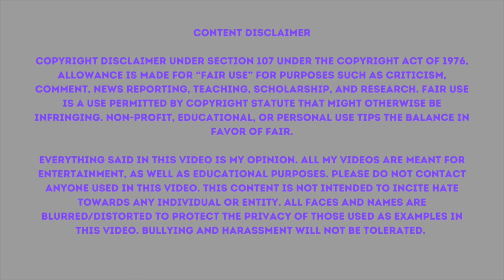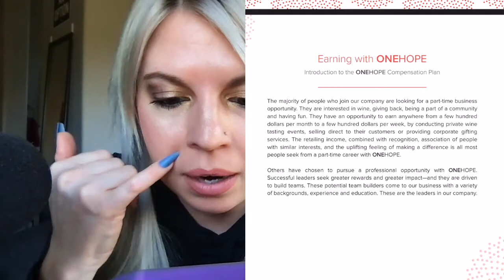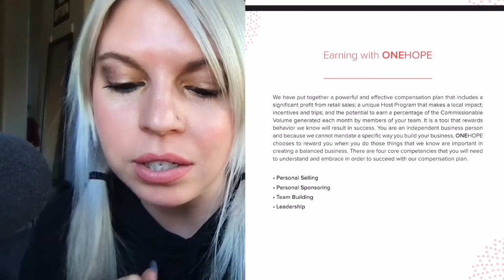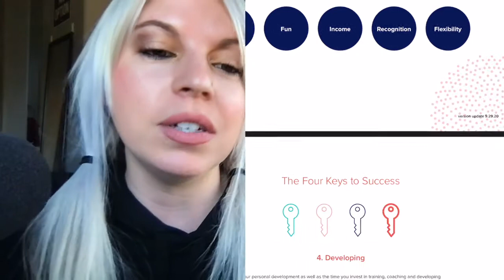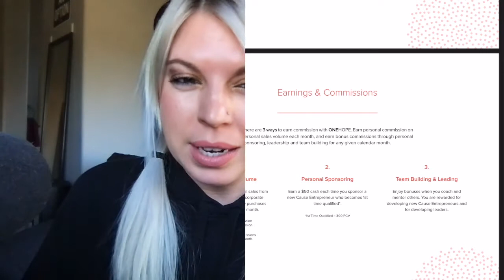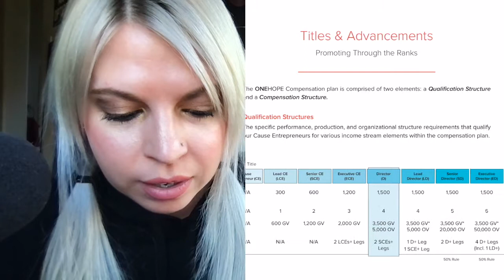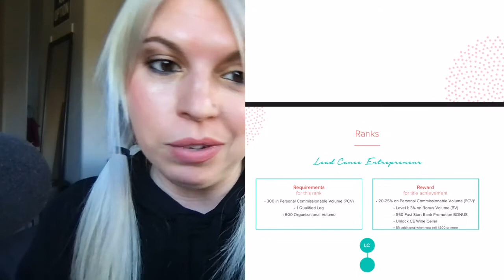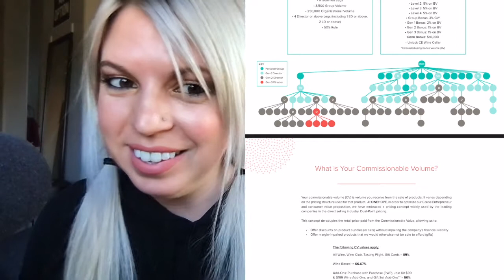WINE MLMS ARE A THING. WATCH BEFORE YOU JOIN ONEHOPE WINE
CHEERS FRIENDS.

Please do not contact anyone used in this video. This content is not intended to incite hate towards any individual or entity. All faces and names are blurred/distorted to protect the privacy of those used as examples in this video. Bullying and harassment will not be tolerated.

Everything said in this video is my opinion.  All my videos are meant for entertainment, as well as educational purposes.